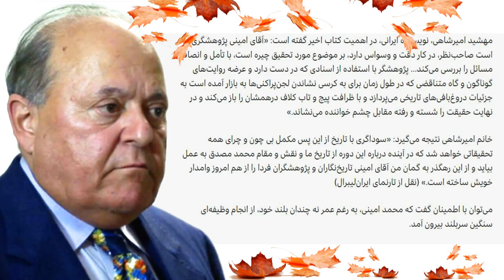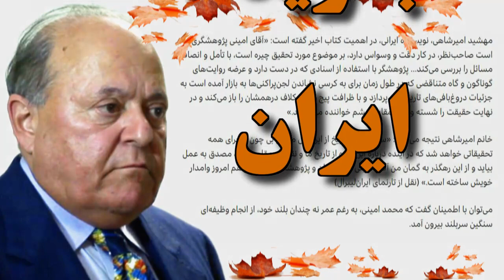Mohammad Amini, ایراندوست « محمد امینی » به جاودانگی در تاریخ ایران پیوست ؛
Farewell to Mr. Mohammad Amini, an astute commentator on Iranian affairs.
He passed away Sunday afternoon, 16th of October 2022. He became 71 years old.